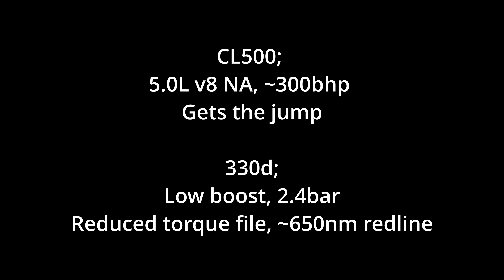Big Turbo BMW 330d m57 vs Merc CL500 v8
Just some friendly fire. This CL500 probably has roughly similar 100-200kph time as "stage 2" 330d.

Both cars weigh in the ~1800kg range.

Merc has some exhaust mods and air suspension delete. It pulls surprisingly strong from low rpm.

E92 is on a conservative, "low" power tune to keep it happy until dual pumps are installed.